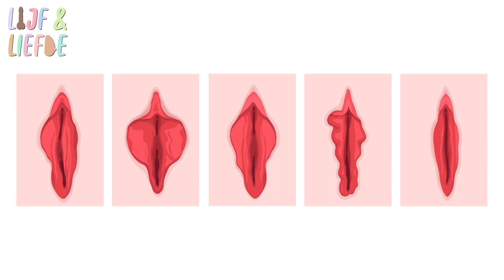Vulva | Lijf & Liefde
Vulva, vulva? Wat betekent dat? Het is gewoon een ander woord voor vagina. Of toch niet helemaal? Judith en Sebastiaan leggen uit. Er is veel te vertellen over de vulva, vagina of hoe we het ook noemen.

In Lijf & Liefde praten Judith en Sebastiaan over de liefde, je lichaam en seks. Elke aflevering heeft een eigen onderwerp. Van zoenen, flirten, zweten en je lichaam tot daten en grenzen.

Of stuur een kaartje naar (postzegel is niet nodig) :
Stichting Philadelphia Zorg
Tav Lijf en Liefde
Antwoordnummer 471
3800 VB AMERSFOORT

👍 Gooi een duimpje omhoog of laat een reactie achter hieronder.

Hallo Thuis maakt video's voor en door mensen met een verstandelijke beperking. We maken moeilijke dingen eenvoudig. We maken programma's over belangrijke en leuke dingen zoals liefde, geld, muziek, knutselen en je eigen mening. ​